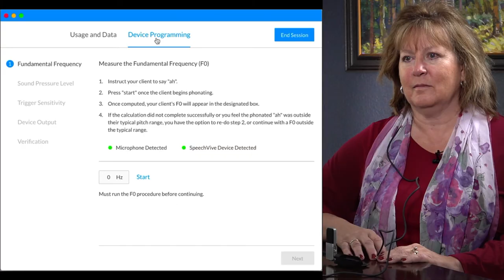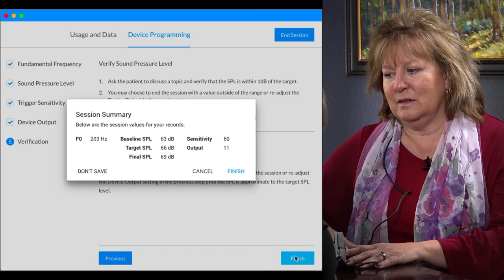SpeechVive Calibration Training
The SpeechVive Calibration Software not only allows you to try SpeechVive in the clinic with your patients, but also provides quantifiable data for your evaluations.  It's a quick and easy way to gather data and test stimulability to the SpeechVive.